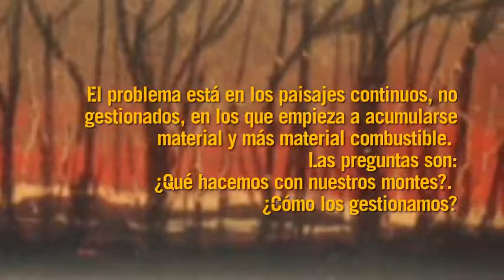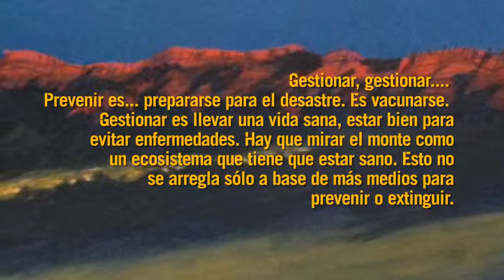Incendios Forestales y FUTURO